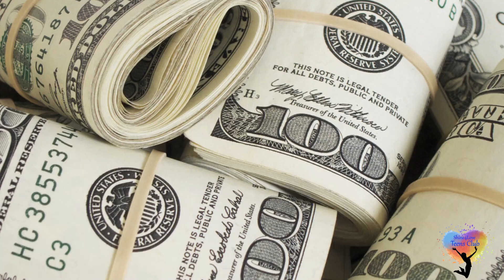Day 5 : Chinese Culture-Red Envelope